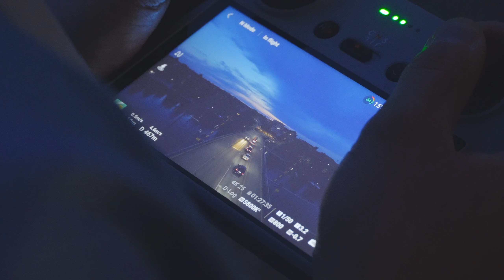BTS: East Season, Pt. 5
Kulissien takaa East Season - musiikkivideon kuvauksista.

East Season, Pt. 5 on E.R.En jokavuotisten "East Season" - prokkiksien viides osa. East Season, Pt. 5 on tänä vuonna tehty autoista, menosta ja meiningistä, sekä ennen kaikkea upeasta rajoja rikkovasta soundista, moderni hip-hop ja elektroninen tanssimusiikki yhdistäen.

Tuotanto, Ohjaus: Miska 'MKE' Vänskä

Kuvaus & Editointi: Janne Käyhkö

Kiitos videon toteuttamisessa auttaneille:

Joensuun Lentoasema
Prisma Joensuu
Automiitti & sen järjestäjät
Jani Uimonen (avustaja)

Kiitos videolla esiintyneille ja muille mukana olleille!

E.R.E.

Unique Rec.